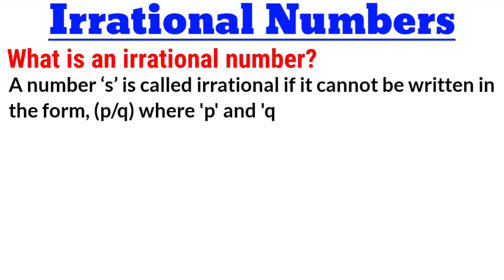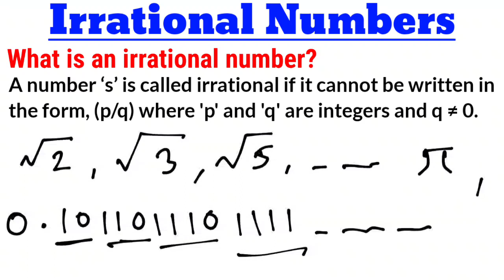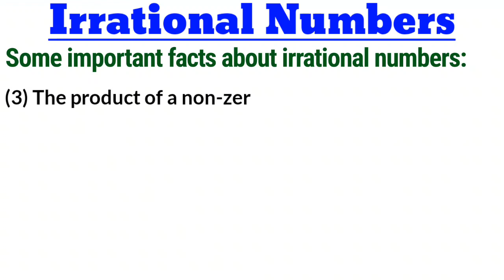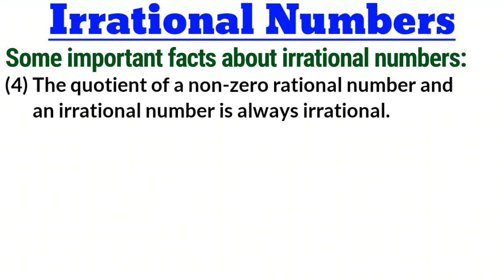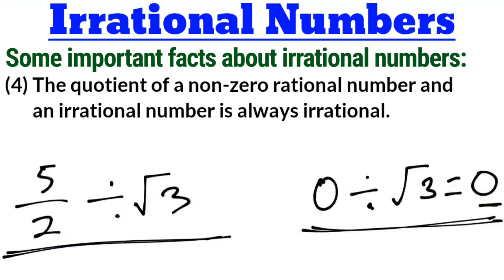Irrational Numbers । CBSE । NCERT । In Hinglish । Shahid Sir । TMS । Class 10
Subject : Maths
Class : 10th
Chapter : 1. Real Numbers
Topic : Revisiting Irrational Numbers